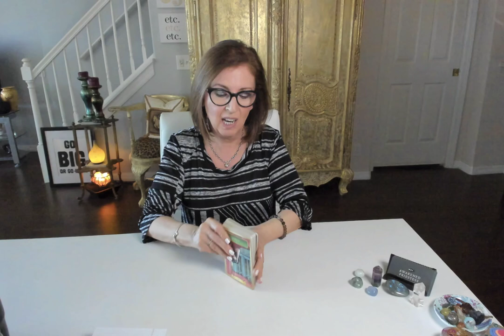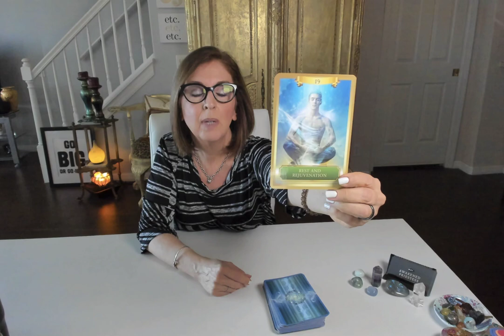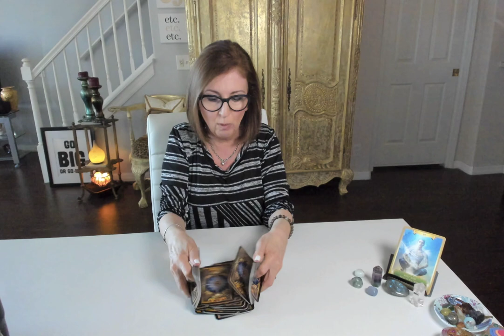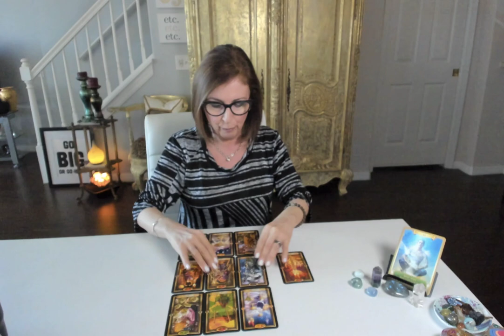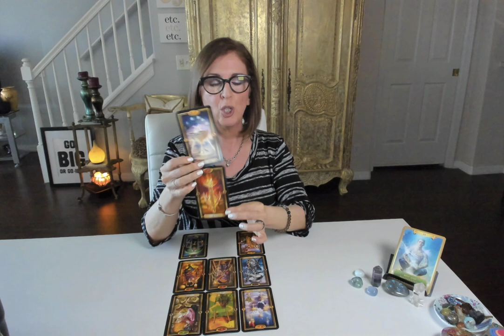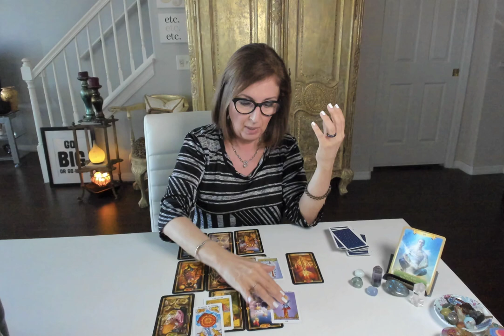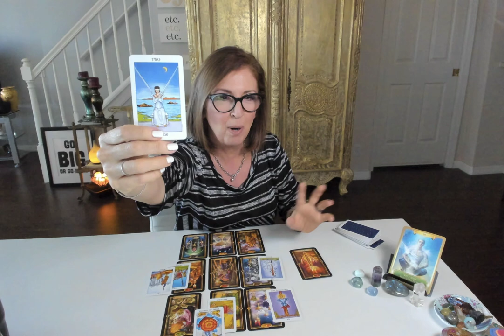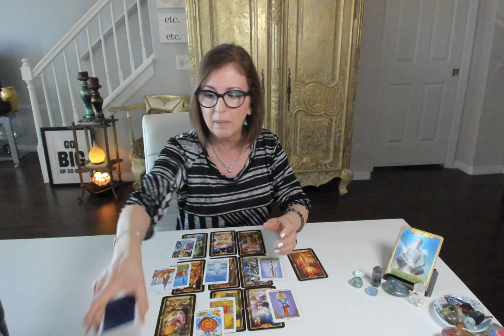11/11 + Full Moon in Taurus, AIR sign, a new passionate SPARK! Gemini Libra Aquarius, Nov 2019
Energy Oracle Cards
Gilded Tarot
Radiant Rider-Waite Tarot

78 Degrees of Tarot
Tarot and Astrology
Pictorial Key to the Tarot

*NOTE: all services/ products are for spiritual growth, guidance and entertainment, and are not intended to replace medical, legal or psychological advice or treatment.